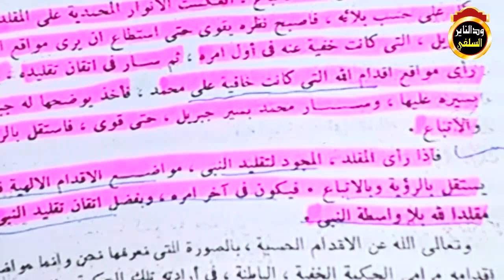الرد على ما يسمى صلاة الأصالة عند الجمهوريين - الشيخ شهاب عوض 2021